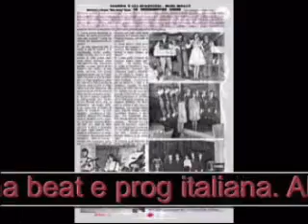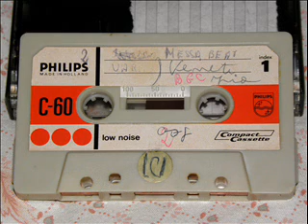Rare Italian Beat - L'eco dei suoni - Messa Beat (1967)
Registrazione del 10/12/1967 effettuata presso la chiesa San Giovanni Evangelista di Alessandria. Pezzo unico.

La "BEAT BOUTIQUE 67 - CENTRO STUDI SUL BEAT ITALIANO" (con sede a Viguzzolo, provincia di Alessandria), nata nei primi mesi del 2006, è diretta da Alessio Marino (classe 1980) fra i massimi conoscitori, storici e ricercatori dell'immenso panorama musicale beat-pop italiano.

Il Centro Studi Sul Beat Italiano si dedica alla raccolta e alla catalogazione di qualsiasi prodotto (audio, video, cartaceo, memorabilia...) sui complessi italiani degli anni 60 e primissimi anni 70 (ovvero le formazioni inerenti al beat, al pop, allo shake, alla messa beat, alla psichedelia, alla primissima musica progressiva, al R&B, ecc...) con l'intento di archiviare, conservare, pubblicare ed esporre questo materiale.

L'archivio non è aperto al pubblico, fatta eccezione per gli ex musicisti di complessi che vogliono venire in sede per cercare materiale su di loro e per donarci foto o altro materiale e rilasciarci interviste.